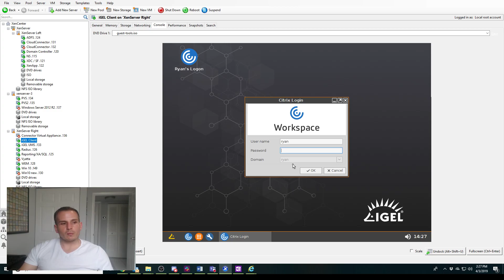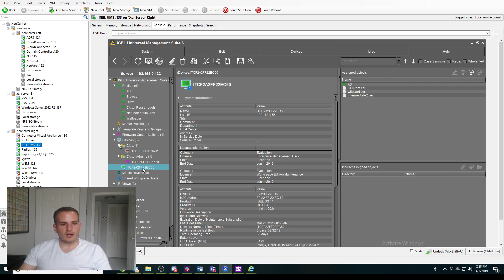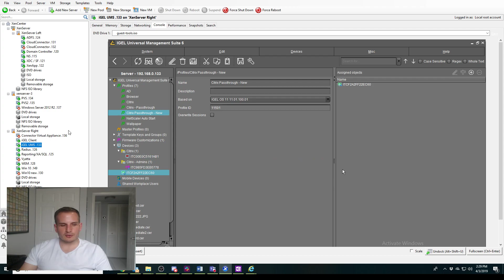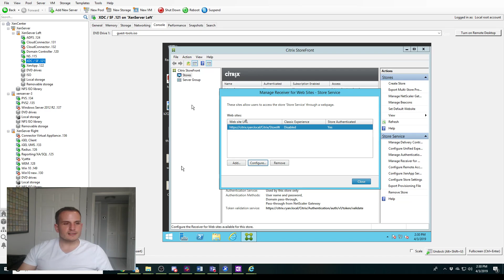How to Configure Citrix Passthrough Authentication for IGEL Clients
In this video, I'll walk you through how to configure Citrix Passthrough Authentication (SSO) for your IGEL clients. It's time to make it easier for your users to authenticate!